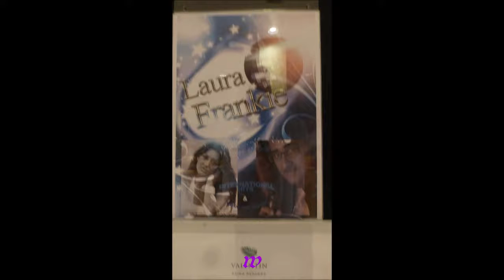426 * Der Sportler * Reisen * Hotel Valentin Reina Unterhaltungs-Show 19. Teil 15.05.- 04.06.2018